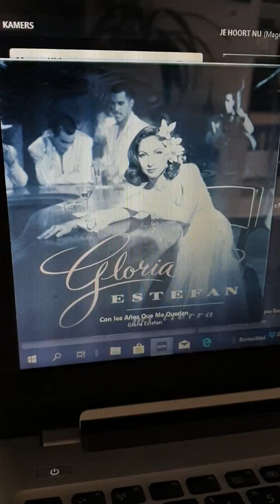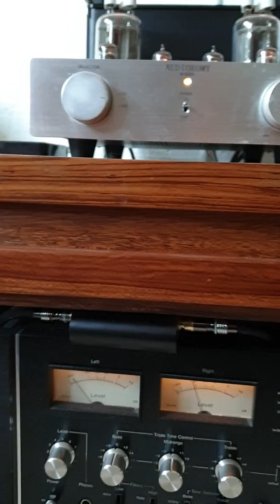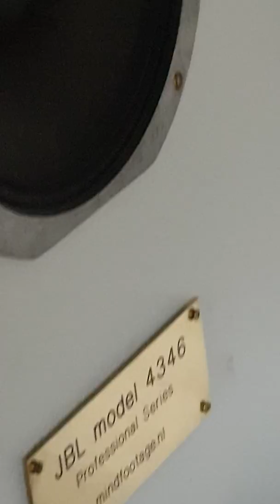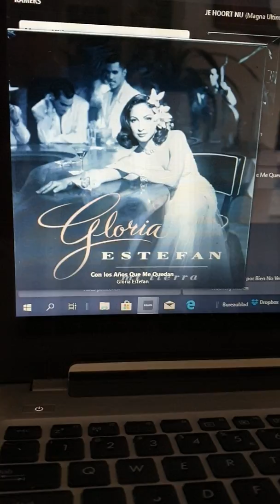Gloria on JBL4346diy, crossover MiniDSP, bi-amp